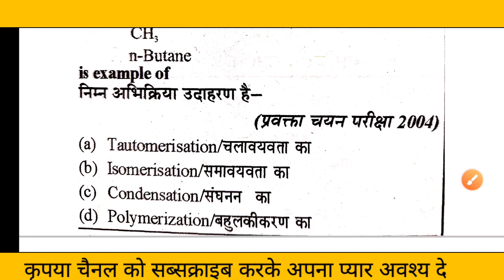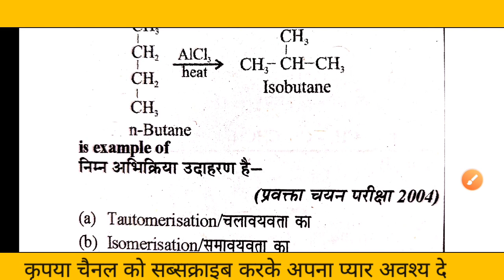the reaction is an example of#निम्न अभिक्रिया उदाहरण है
lecturer
social studies
physical education
civil services study
kendriya vidyalaya
navodaya vidyalaya
revised syllabus
latest syllabus
AIIMS CHEMISTRY SOLUTION
AFMC CHEMISTRY
PUNE CET CCHEMISTRY#PBCET
JP NOIIDA
UPES CHEMISTRY SOLUTION
IISC CHEMISTRY
CHEMISTRY
NCERT EXAMPLER
CHEMISTRY IN FINGERTIPS
SRM VIT VELLOR
BITS CHEMISTRY
JEE MAINS
JEE ADVANCED.
UPSEE 2020
WBJEE EXAM
JEE STRATEGY
IIT PREPARATION
NRI'S CHEMISTRY
NRI'S CLASSES
CHEMISTRY NCERT
UTTARAKHAND BOARD
BIHAR BOARD
ODISHA JEE
MP PET
J& KCET
ISC BOARD
BIHAR MEE
KURUKSHETRA CEE
BIHAR CECE
chemistry
strategy
chemistry#class11 chapter
jee videos
chemistry class12jee notes
chemistry class11jee
chemistry test
chemistry questions
nris chemistry
jee exam preparation
chemistry online
chemistry exam paper
iitjee questions
iitjee preparation
jee entrance
jee admission
jee examination
jee main
jee paper
chemistry questions
chemistry test
neet chemistry
neet preparation
neet syllabus
ncert class12#chemistrypart12
computer science
pre board exam
business studies
general kknowledge#general studies
New York
biotechnology the reaction is an example of#निम्न अभिक्रिया उदाहरण है